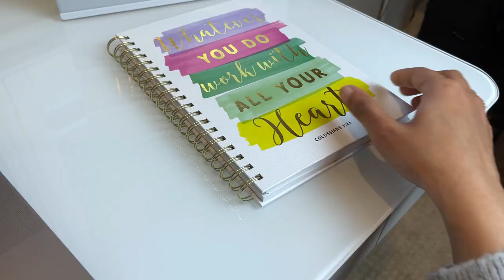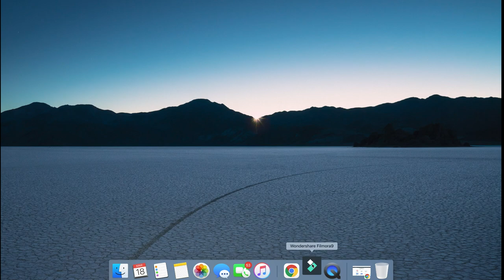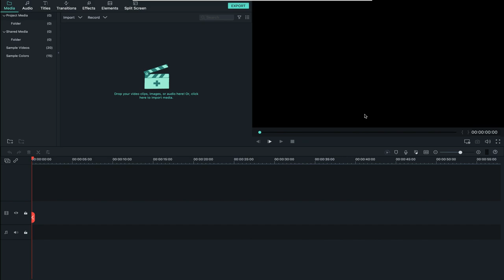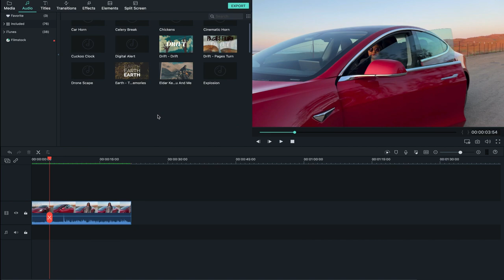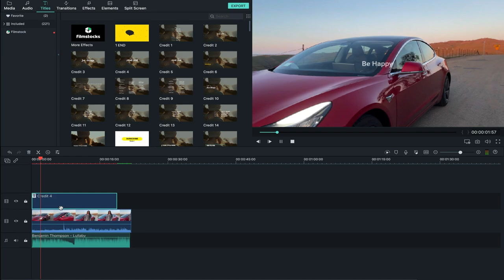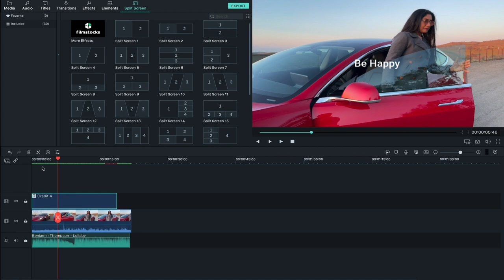ಹೇಗೆ youtube videos shoot ಮಾಡ್ತೀವಿ ? | Software | Vlogging Equipments | Healthy Malt Powder Recipe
DJI Mavic 2 Pro Drone#HowIShootYoutubeVideos

Vlogging Equipments

❤️ USA
DJI Gimbal Stabilizer
Camera Tripod
LED Light Head
LED Ring Light
DJI Mavic 2 Pro Drone
Wireless Microphone System

❤️INDIA
DJI Gimbal Stabilizer
Camera Tripod [NOT SAME SIMILAR ONE]
LED Ring Light [NOT SAME SIMILAR ONE]

TODAY'S OUTFIT 👗👗👗
Top -- American Eagle Outfitters